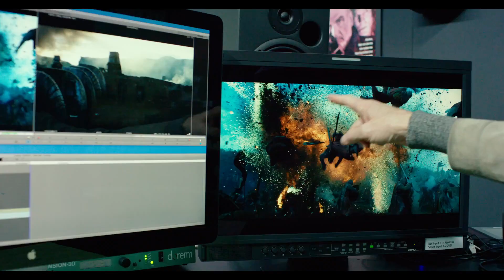Transformers: The Last Knight - 3D | official featurette (2017)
official featurette for Transformers: The Last Knight